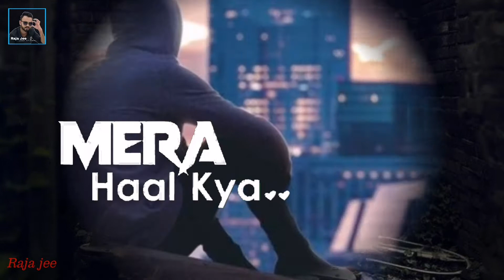Tere naam song status 2021 new status | By Raja jee whatsapp king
Trading status, Love status, Song status, Sad status, Breakup status, Lovely status for you || by Raja jee whatsapp king ||